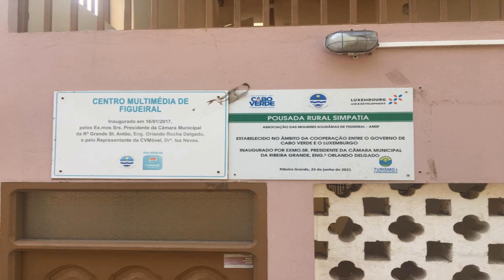Hoteles Baratos En Cabo Verde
Bienvenidos a nuestro canal de viajes, hoy les traemos una guía completa sobre hoteles baratos en Cabo Verde. Si estás planeando unas vacaciones en este hermoso archipiélago africano y quieres ahorrar en alojamiento, este video es para ti.

Cabo Verde, conocido por sus playas de arena blanca y aguas cristalinas, ofrece una amplia variedad de opciones de alojamiento a precios asequibles. En este video, te mostraremos los mejores hoteles baratos en diferentes islas de Cabo Verde, desde Sal hasta Boa Vista, para que puedas disfrutar de unas vacaciones inolvidables sin romper el banco.

Nuestro equipo de viajeros ha investigado a fondo para encontrar opciones de alojamiento que combinen calidad y precio. Te mostraremos hoteles con habitaciones cómodas y limpias, servicios excelentes y ubicaciones estratégicas cerca de las principales atracciones turísticas de cada isla.

Además, te daremos consejos útiles sobre cómo reservar hoteles baratos en Cabo Verde, como aprovechar ofertas y descuentos, y cómo encontrar los mejores precios en línea. También te contaremos sobre las diferentes categorías de hoteles disponibles, desde hoteles boutique hasta hostales y apartamentos, para que puedas elegir la opción que mejor se adapte a tus necesidades y presupuesto.

No te pierdas este video lleno de información útil y recomendaciones para ahorrar en alojamiento durante tu visita a Cabo Verde. Planifica tu escapada soñada sin preocuparte por los gastos excesivos de hospedaje. Descubre los mejores hoteles baratos en Cabo Verde y disfruta de unas vacaciones inolvidables en este paraíso tropical.